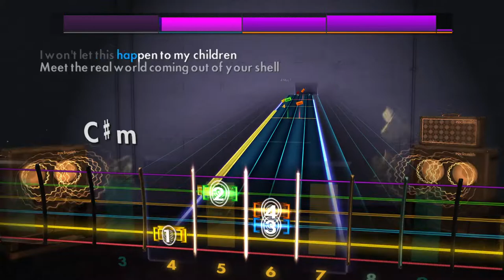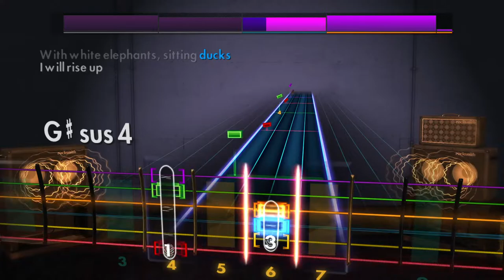Rocksmith 2014 Remastered CDLC - I Will by Radiohead - Lead Guitar